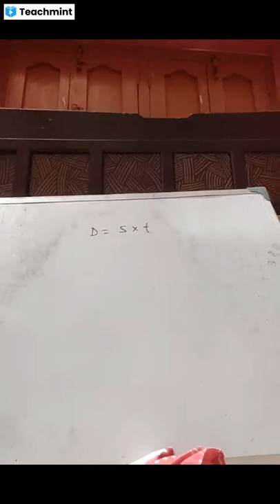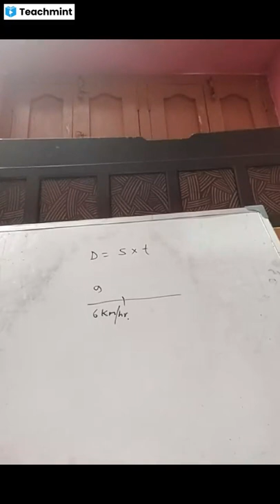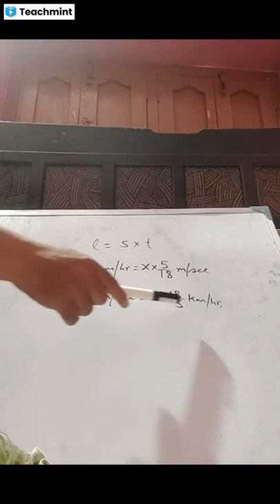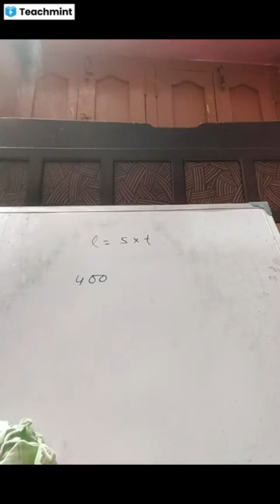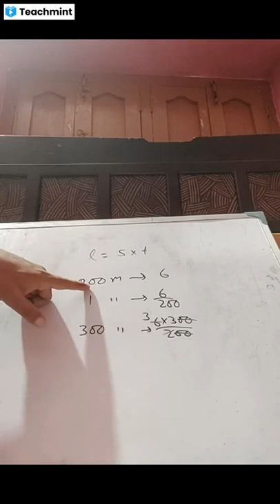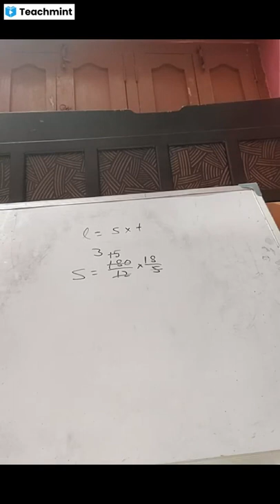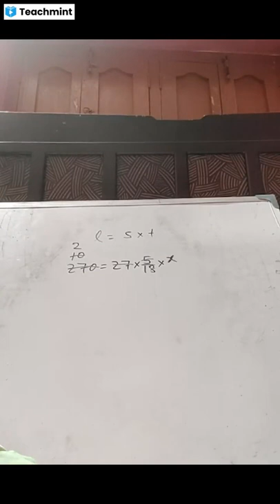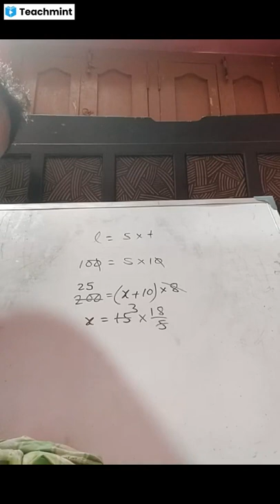problems on train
Please find my classroom details below :
Classroom Name: Nur Coaching Centre
Subject: Mathematics
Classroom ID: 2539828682